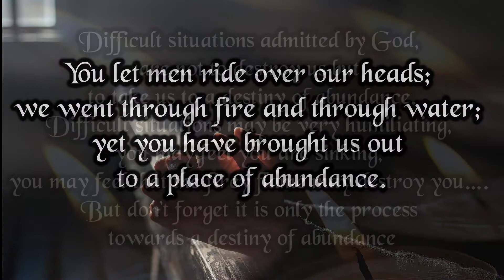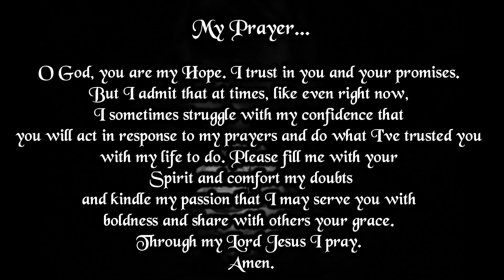Promise For The Month Of November 2022 | Bible Verse | My Life With God